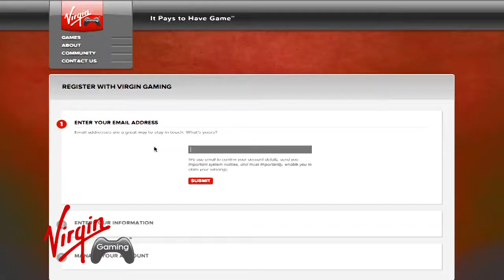Tenille Houston Virgin Gaming E3 DAY 2